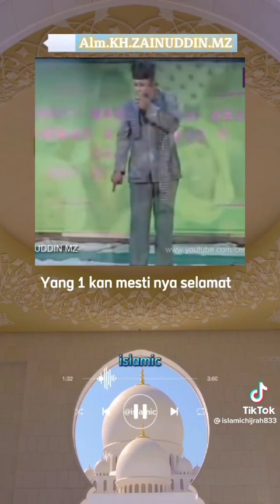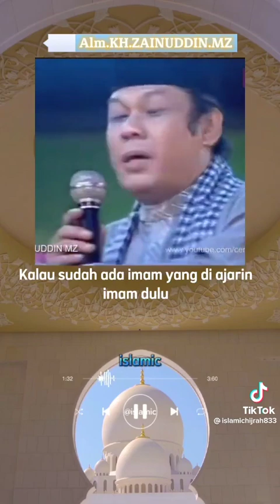Karikatur || KH. Zainuddin MZ